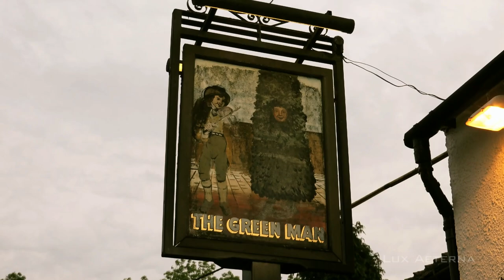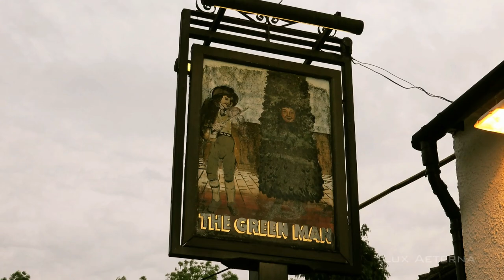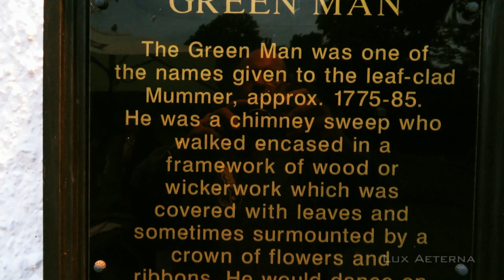Invicta Morris at The Green Man in Hodsall Street, June 2013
A selection of three dances by Invicta Morris at The Green Man pub in Hodsall Street, Kent, UK - 20th June 2013.

The dances performed are...

0:31 - Hop Bine (a.k.a. Morning Star)
3:35 - Eynsham Figure of Eight
6:00 - The Black Joke (Adderbury)